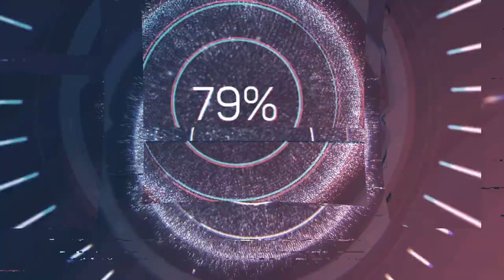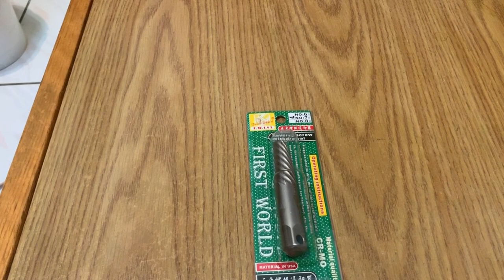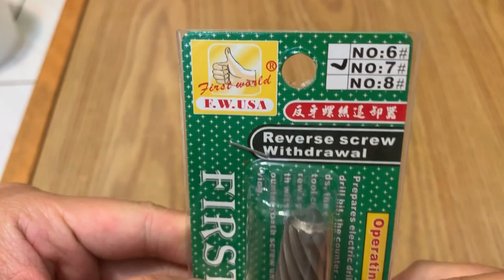更換水龍頭 內牙斷掉如何處理│ 感應驗電筆│套筒板手│ 多功能板手│ 退牙器 介紹│The faucet is broken